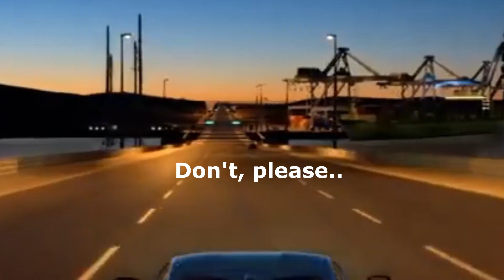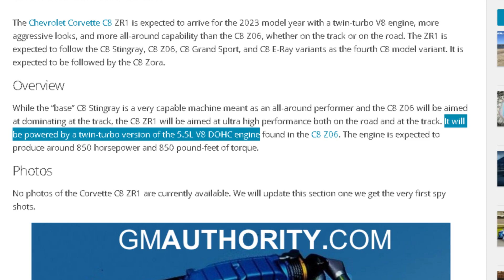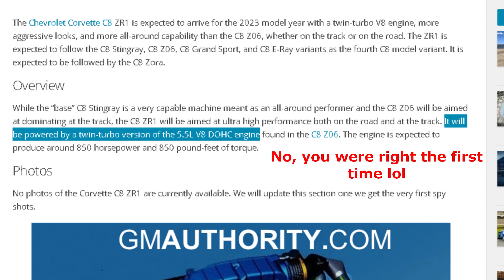Back At It Again | Gran Turismo 7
Had a little fun with the lads on Gran Turismo 7 again!